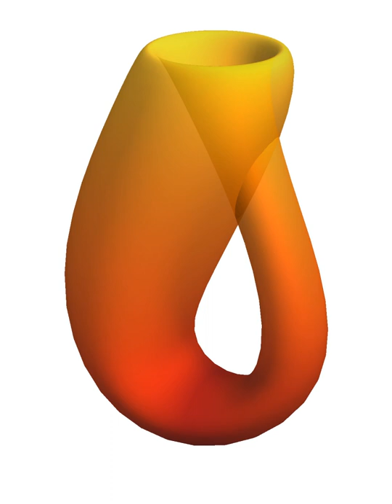Hausdorff topological space | Wikipedia audio article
00:00:46 1 Definitions
00:02:07 2 Equivalences
00:02:43 3 Examples and non-examples
00:02:52 4 Properties
00:04:45 5 Preregularity versus regularity
00:09:02 6 Variants
00:10:35 7 Algebra of functions
00:11:48 8 Academic humour
00:12:25 9 See also
00:12:59 10 Notes

- Socrates

SUMMARY
In topology and related branches of mathematics, a Hausdorff space, separated space or T2 space is a topological space where for any two distinct points there exists a neighbourhood of each which is disjoint from the neighbourhood of the other. Of the many separation axioms that can be imposed on a topological space, the "Hausdorff condition" (T2) is the most frequently used and discussed. It implies the uniqueness of limits of sequences, nets, and filters.
Hausdorff spaces are named after Felix Hausdorff, one of the founders of topology. Hausdorff's original definition of a topological space (in 1914) included the Hausdorff condition as an axiom.